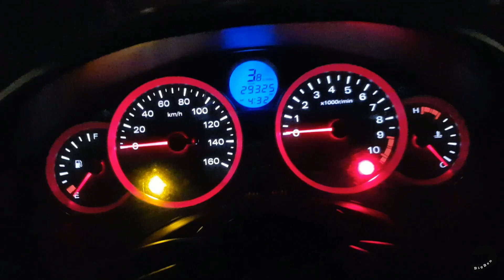Honda Forza 300 din anul 2015.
Acest clip este primit de la un prieten care este stabilit in Austria. Ce este interesant este ca desi este motociclist el foloseste in proportie de 80% acest scuter. De ce ? Vizioneaza clipul si vei vedea :)